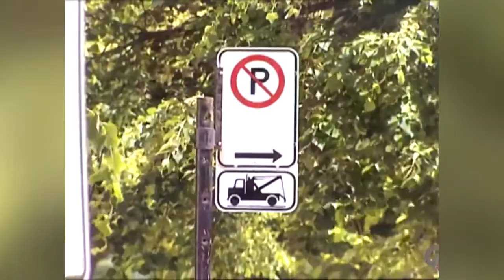Top 10 Just for Laughs Gags 2018 Part 5 funny pranks videos 2018 try not to laugh challenge again